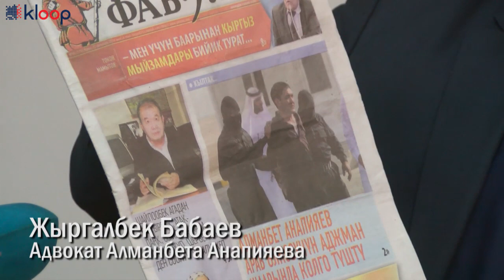Полиция ОАЭ не задерживала Алманбета Анапияева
Полиция Объединенных Арабских Эмиратов не арестовывала Алманбета Анапияева, одного из криминальных лидеров Кыргызстана, заявил его адвокат Жыргалбек Бабаев. Ранее, СМИ Кыргызстана сообщали об аресте Анапияева и его возможной экстрадиции